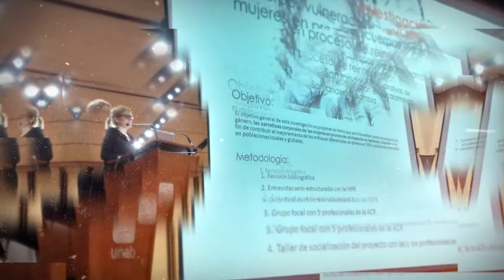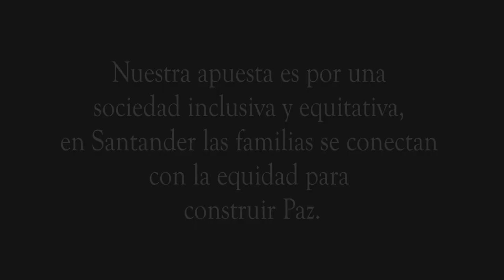Conéctate con la equidad de género - Grupo Territorial Santander